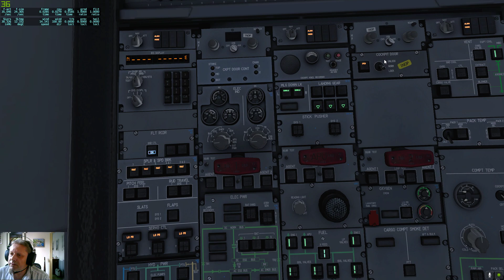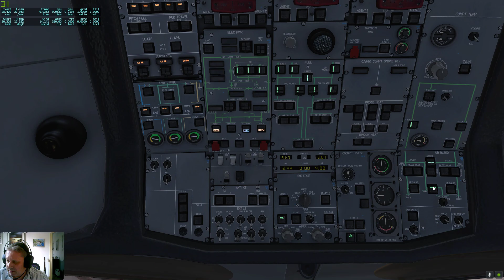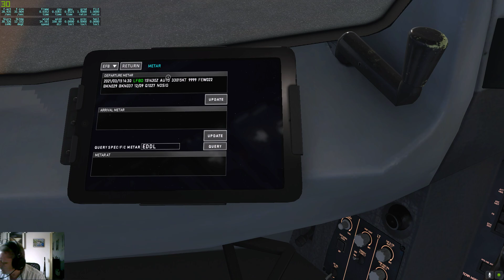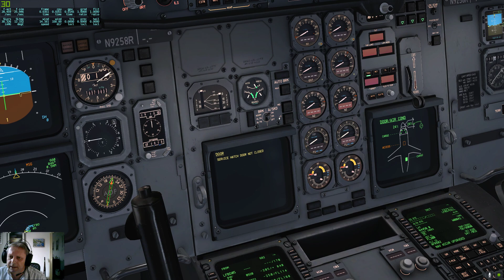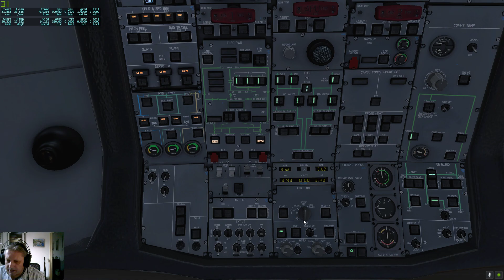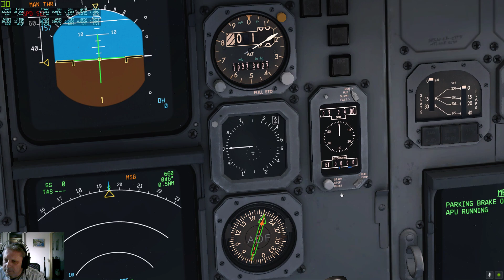X Plane 11 Beluga cold and dark partie 1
Ci-joint la partie 1 du cold and dark du Beluga.
Je vous laisse découvrir si vous ne connaissez pas, je ne suis pas parfait non plus !
Bon vols.